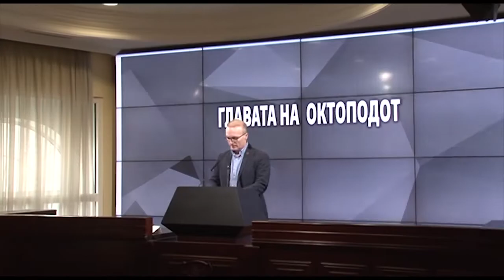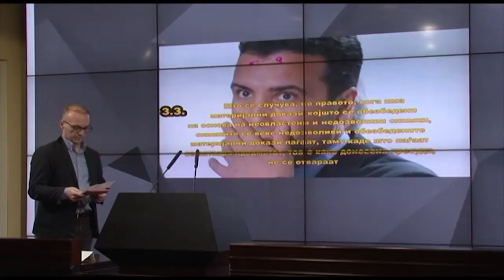МИЛОШОСКИ ВО ОБВИНИТЕЛСТВОТО ГИ ПРЕДАДЕ АУДИО – СНИМКИТЕ, ВЕЛИ ДЕКА ДРУГИ НЕ ПОСЕДУВА